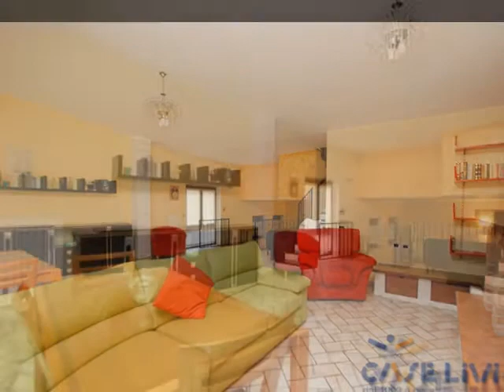Noviglio 258 000,00 Bifamiliare 200mq ca,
NOVIGLIO - Via Paganini. All'interno di una via privata residenziale di sole unità abitative indipendenti, vi proponiamo in vendita una porzione di bifamiliare già libera dalla metratura generosa e dalla posizione riservata.

La villa si sviluppa su tre livelli abitativi ed è caratterizzata dalla presenza di livelli sfalsati tra la zona giorno e la zona notte che riducono l'impatto delle scale tra un piano e l'altro. All'ingresso troviamo subito degli eleganti e comodi gradini in legno che conducono al primo livello dove troviamo un generoso living di quasi 60mq attrezzato con camino ed estremamente luminoso grazie alla presenza di due ampie porte finestre dalla forma ad arco che affacciano sul giardino retrostante la villa che è stato completamente piastrellato e quindi godibile anche nelle stagioni più calde.

Al piano inferiore semi-interrato troviamo un grande locale di oltre 40 mq adibito a cucina e sala da pranzo, corredato di locale caldaia e annessa cantina: la cucina e collegata al giardino esterno a mezzo porta finestra.
Dal soggiorno qualche gradino conduce al piano superiore dove si sviluppa la zona notte composta da tre camere da letto, tutte con pose in parquet, e da doppi servizi uno corredato da doccia e uno con vasca posizionato al livello superiore e ultimo.

Completa infine l'offerta la presenza di un box singolo collegato all'abitazione, di un giardino in parte piantumato e in parte piastrellato che circonda la villa su tre lati e di un posto auto di proprietà esterno all'abitazione.

L'immobile, che attualmente è già libero, risulta abitabile ma necessita sicuramente di alcuni interventi di manutenzione e le finiture interne sono quelle originali di metà degli anni 90'.

Classe energetica F Kwh/m2a 156,49